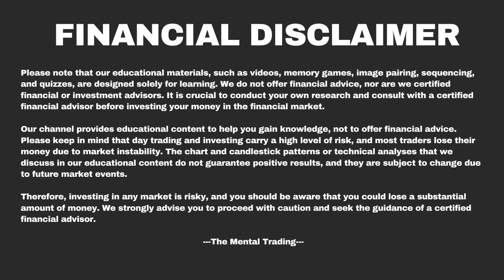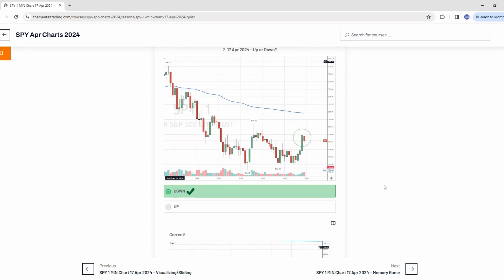SPY 1 MIN Chart 17 Apr 2024 - Trading